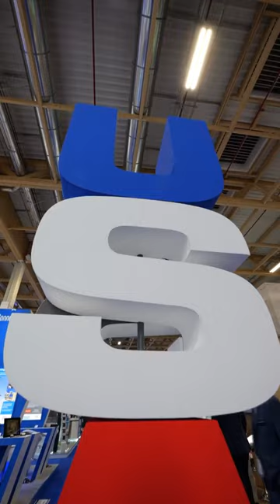Washington State with Team USA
We are so excited to be part of the Kallman Worldwide, Inc. USA Partnership Pavilion. As one of 36 states here, did you know Washington exports more aerospace products annually than California, Texas, Georgia, Florida, South Carolina, Arizona and Alabama combined?